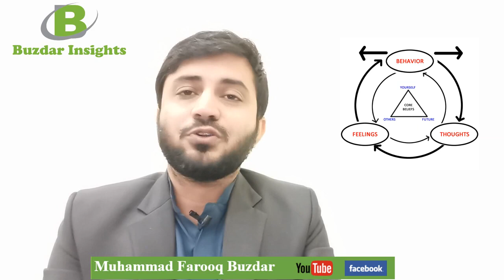A thought-provoking approach towards life by Farooq University